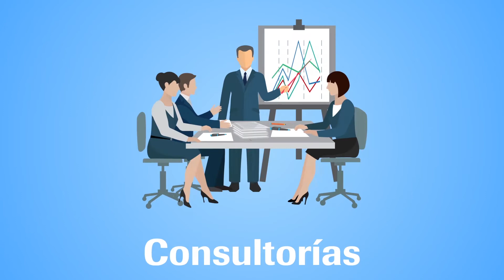MARKETING DIGITAL Y MARKETING TRADICIONAL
Somos DIFFERENCE, una empresa de marketing digital, desarrollo web, cursos online, ferias virtuales,realidad virtual y aumentada,  fotografía y vídeo que esta con y para ti.

Difference, Te acompañamos ayer, hoy y siempre.